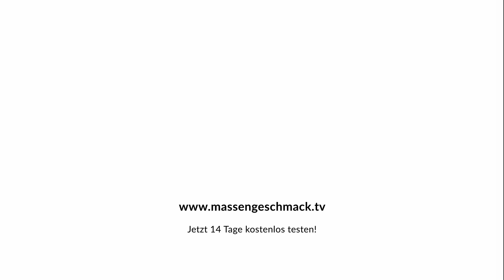Khola Maryam Hübsch: Nicht der ISLAM, sondern die Milieus sind das Problem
MG geht im Oktober LIVE auf Tour - sei dabei und sichere dir jetzt dein Ticket

Zu Gast bei Hans Martin Esser ist diesmal die Aktivistin und Autorin Khola Maryam Hübsch. Sie kämpft für weniger Angst vor dem Islam und für einen inter-religiösen Dialog. Vieles, was dem Islam vorgworfen würde, sei in Wahrheit Ergebnis einer falschen Migrationspolitik und der Schaffung von Milieus. Unumstritten sind ihre Thesen nicht.